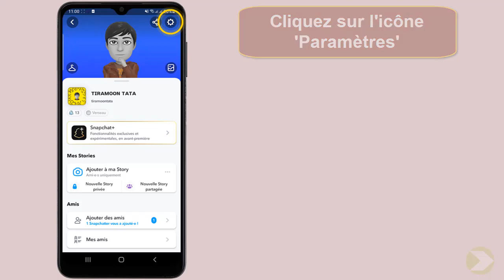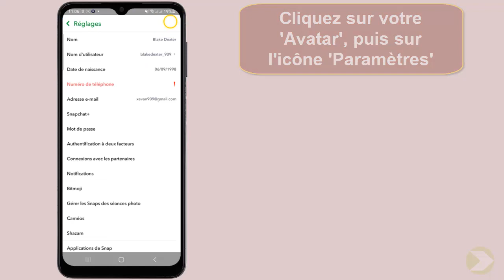Comment changer de compte sur Snapchat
Cela peut paraître incroyable, mais il y a encore des personnes qui ne savent comment avoir 2 comptes sur Snapchat Ce Tuto est destiné à ceux qui veulent y faire leurs premiers pas

Comment utiliser plusieurs comptes Snapchat
Vous avez besoin de changer de compte sur Snapchat mais ne savez pas comment faire ? ne vous inquiétez pas, nous allons vous montrer comment c'est fait en quelques étapes simples et rapides. suivez-nous et découvrez comment modifier votre compte en quelques minutes ! Alors comment savoir si il a un deuxieme compte Snapchat ?

Voulez-vous savoir comment changer de compte sur Snapchat ,et vous ne savez pas comment faire ? voici la méthode

Comment basculer d'un compte à l'autre sur Snapchat
Snapchat permet aux utilisateurs de changer de compte facilement. pour changer de compte, il suffit d'appuyer sur l'icône en forme de rouage dans le coin supérieur droit de l'écran d'accueil de Snapchat. une fois le rouage ouvert, les utilisateurs peuvent sélectionner «déconnexion» et entrer leurs informations de connexion pour un compte différent. une fois connecté, les utilisateurs peuvent bénéficier de l'ensemble des fonctionnalités de Snapchat et de ses mises à jour.

Voici comment se connecter a un autre compte Snapchat sans mot de passe étape par étape
1- Ouvrez 'Snapchat'
2- Cliquez sur votre 'Avatar'
3- Cliquez sur l'icône 'Paramètres'
4-  Faites défiler jusqu'à 'Déconnexion' et déconnectez-vous
5- Appuyez sur 'Changer de compte'
6- Tapez le nouveau compte puis touchez 'Se connecter'
7- Cliquez sur votre 'Avatar', puis sur l'icône 'Paramètres'
8- Faites défiler jusqu'à 'Déconnexion' et déconnectez-vous
9-  Changez le compte et cliquez sur 'Se connecter'
Voilà donc comment avoir deux compte Snapchat sur Android

J'espère que ce tutoriel vous a été très utile et que vous avez appris Comment avoir 2 comptes Snapchat. Vous m'aiderez à faire plus de tutoriels !

Si vous avez des questions sur le sujet 'comment avoir 2 comptes sur Snapchat', Essayez de les poster sur la page des Commentaires.  Merci beaucoup pour votre soutien !

En partageant cette vidéo avec votre famille et vos amis, vous pouvez renforcer le soutien à notre chaine et leur faire apprendre comment Switcher entre deux comptes Snapchat

Tutoriel : comment changer de compte sur Snapchat

Rubrique : Comment se déconnecter de son compte Snap

Sujets similaires :